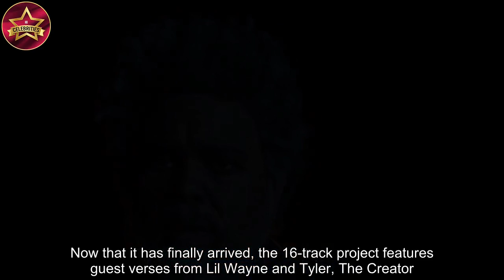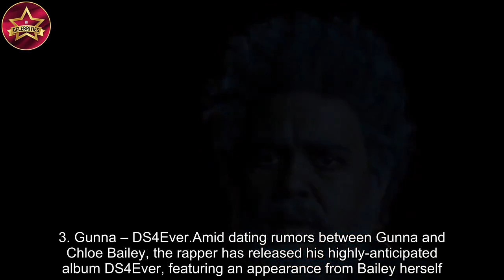NEW MUSIC FRIDAY THE BIGGEST RELEASES FROM THE WEEKND, SEBASTIÁN YATRA, AND MORE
Every Friday, we highlight the newest and most exciting releases from artists across all genres. After two weeks off for Christmas and New Year’s Eve, we got a ton of new music from artists we hear from all the time, along with those we’ve been waiting for new music from inclucing The Weeknd, Gunna, and more.